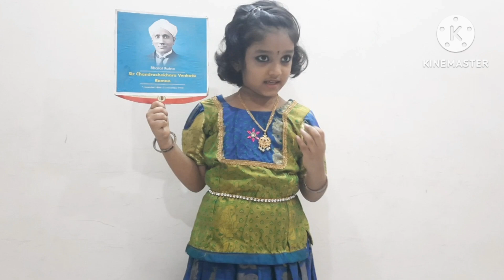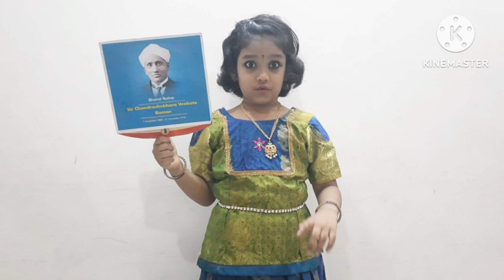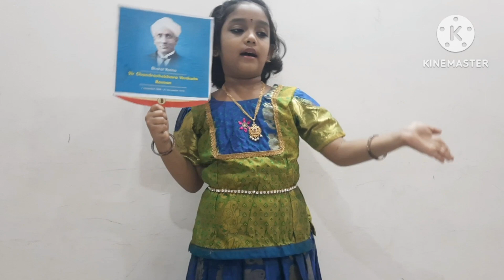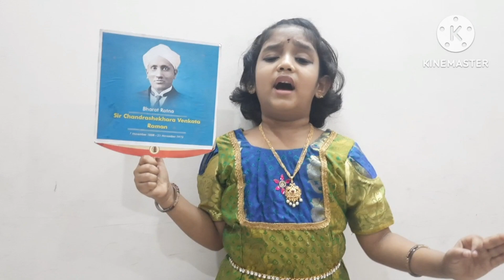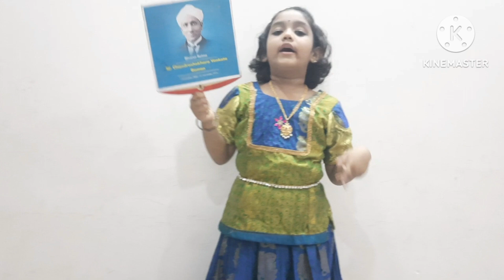National science day song, song on CV Raman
National science day song by CV Raman, telugu song on National Science day.